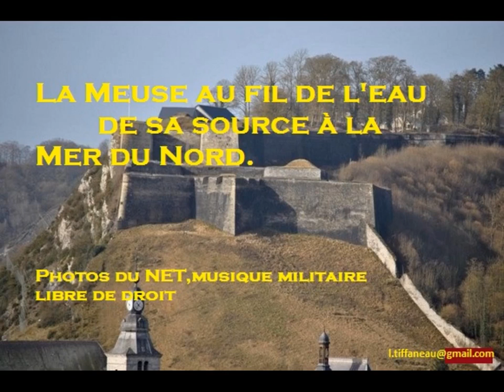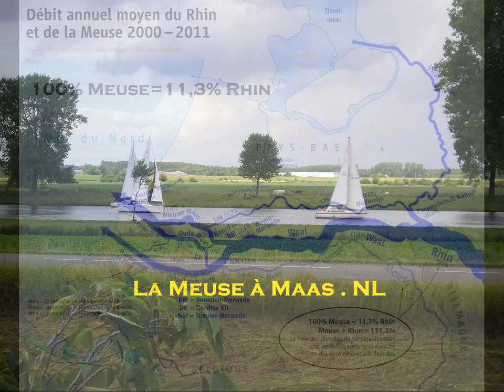La Meuse au fil de l'eau...De sa source au delta du Rhin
Pour ceux qui ont appris que la Meuse était une riviére. Ils avaient raison,elle était riviére jusqu'en 1904.Les Hollandais ont supprimé le bras de la Meuse qui se jetait dans le RHIN pour canaliser celle ci jusqu'au delta de Bies-Bos devenant de ce faite un fleuve.